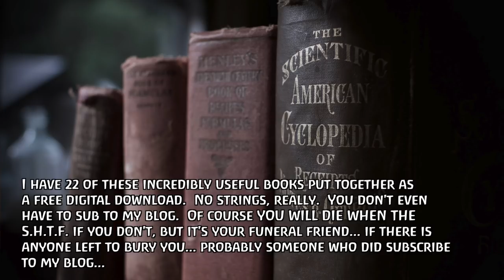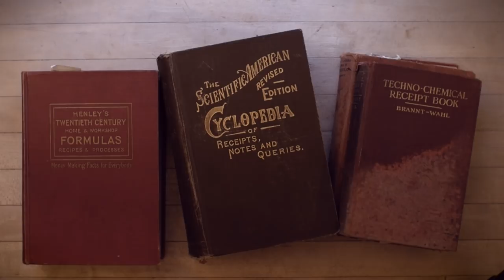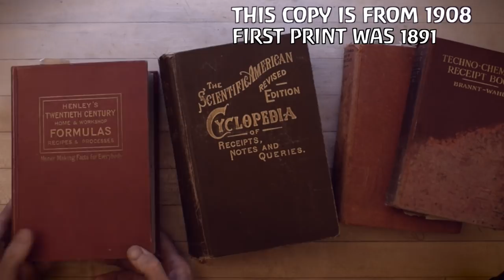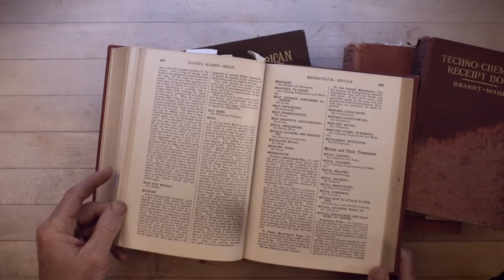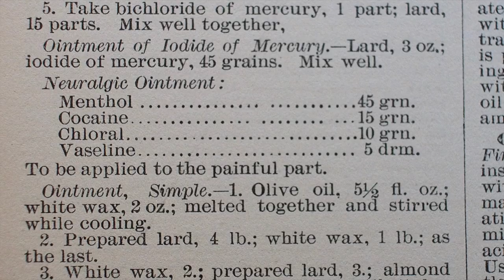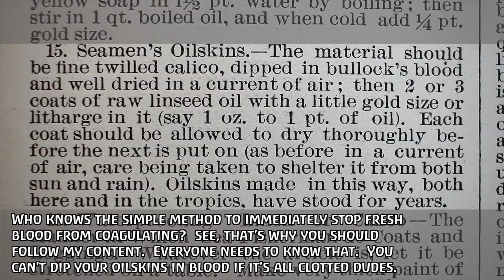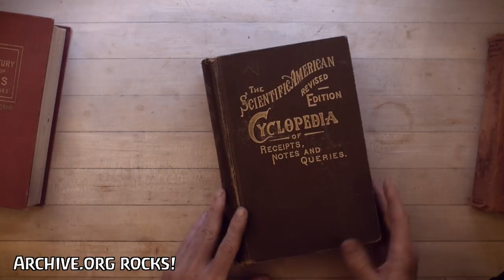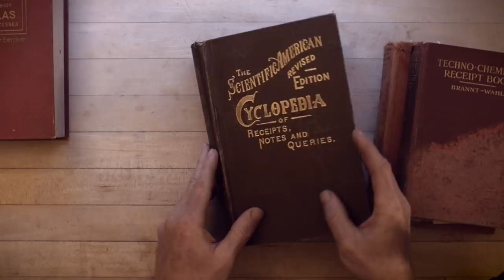Public Secret: DIY Mega Weapon For Makers, Shop Dudes, Homesteaders & HillBilly Scientists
Formula books are an amazing resource for DIY, Shop guys, Homesteaders and anyone else interested in self reliance.  They contain formulas, recipes, tips and techniques on all kinds of technical subjects.  Download 22 of these awesome books completely free, no strings attached BTW, the number one cause of post apocalyptic death is not subscribing to my blog and following my youtube channel!

Formula books such as Henley's Twentieth Century Formulas, The Scientific American Cyclopedia of Receipts, Notes and Queries and many others are one of the most valuable resources I've ever found on archaic skills and information on materials.